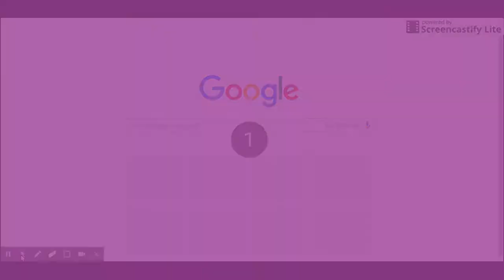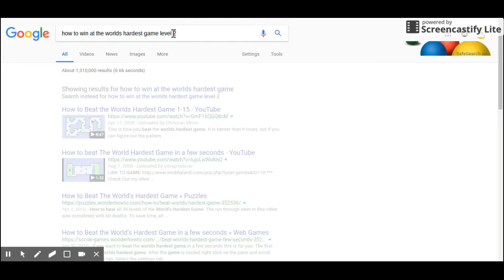THE HARDEST GAME EVER!!!!